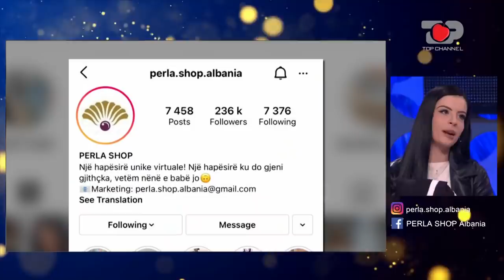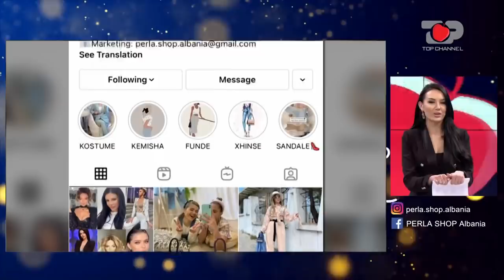Andi komenton “karamele” një vajzë, Jasmina s’duron dot ​- Përputhen, 9 Prill 2021